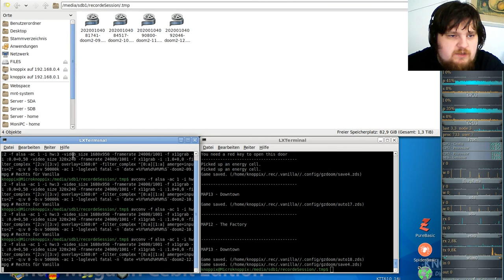DooM II - Komplett Vanilla ( in GZDooM ) - #12